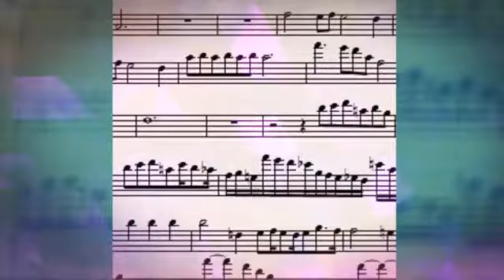明日も楽しいピアノレッスンを